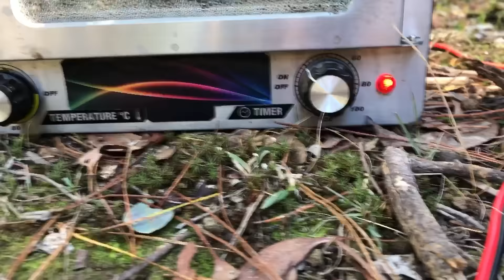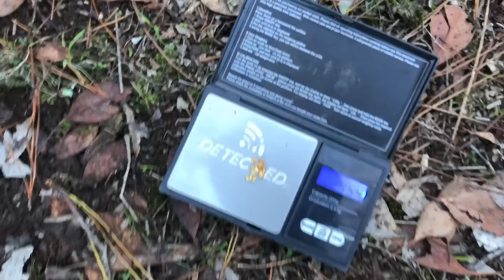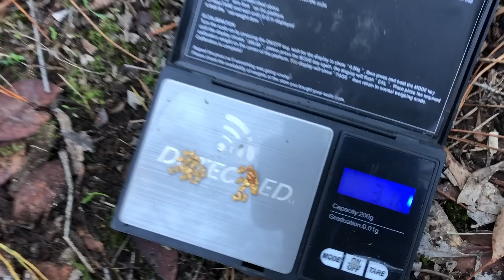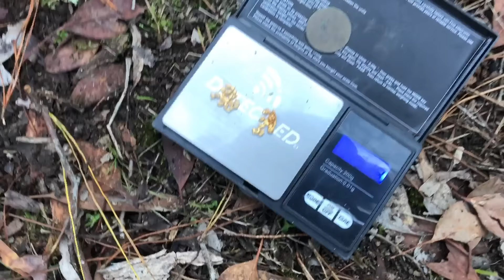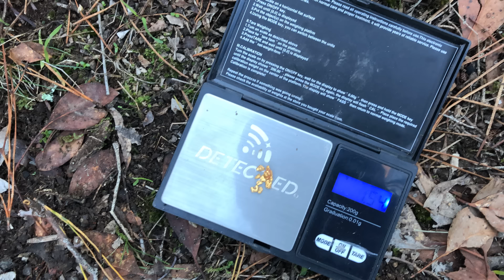PART 2 | Metal Detecting in the Victorian Goldfields | New PATCH!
This is part two of our adventure from last week!! Glenn shows us the hut site and we hit our new patch!! Cheers, Ant & Glenn

Music Credit;
Band: Old Melbourne Road
Title: Quick & Clean
Written by: Glenn Conroy & David Murphy

Glenn & I use the following equipment:
Metal Detectors: Minelab GPX6000, Minelab GPZ7000, Minelab GPX5000, Minelab Equinox700 and Garratt AT Pro
Pinpointer: Minelab Pro-Find 35
Find Bags: Detect-Ed LS Treasure Pouch 2.0
Macro Lens: Apexel New 3 in 1 100mm Macro Lens Kit for a 10% on the 100mm Macro Lens Kit use the code: victoriangoldhunters